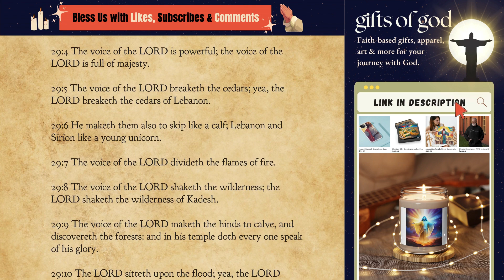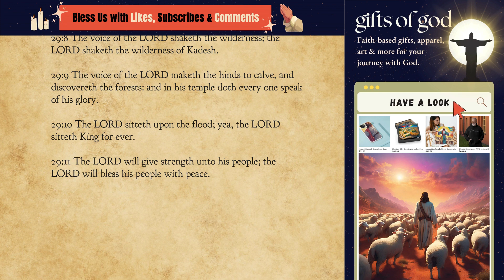The Book of Psalms 29:1 - 29:11 ✡ Old Testament ✡ King James Bible ✡ KJV (audiobook)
It really helps grow the channel and spread all of the hard work we put into this project. Plenty more books of the bible in production and due for release over the coming weeks and months. Thanks, and blessings to you all! 🙏🏽🙏🏽🙏🏽

Let's delve into the Book of Psalms, a captivating collection of songs and poems nestled in the Old Testament. This anthology offers a unique glimpse into the hearts of individuals across different eras, conveying a myriad of emotions from hope and joy to sadness, doubt, and dreams.

Beyond mere emotional expression, the Psalms emerge as a poetic dialogue with the divine, providing guidance through the complex tapestry of life's journey. Structured into five books, each culminating in a hymn of praise to God, this composition showcases a sophisticated literary design.

Authored by diverse voices such as David, Moses, Asaph, and the sons of Korah, the Psalms form a mosaic of personal narratives and relationships with the divine. Touching on themes of worship, praise, sadness, confession, and wisdom-seeking, the use of poetic devices like parallelism and metaphors elevates this collection to a literary masterpiece.

The intricate role played by temple personnel in the curation and refinement of the Psalms, including the addition of titles, musical notations, and other nuanced elements, culminated in its final form by the third century BC. This rendered it an integral component in the fabric of worship services and synagogues.

Beyond its literary merits, the Psalms transcend mere words, functioning as a comprehensive guide for navigating life. Illuminating facets of God's character, instilling wisdom, and nurturing a spirit of praise and trust in various circumstances, the Psalms provide a profound source of comfort.

Adding to the immersive experience, the professional audio quality of Psalms, coupled with scrolling text synchronized to the King James Version, enhances the auditory and visual engagement. This dynamic feature allows for a harmonious fusion of spoken word and on-screen text, enabling a more profound connection with the scriptures.

In essence, the Book of Psalms stands as a cultural artifact, a treasure trove offering spiritual nourishment and guidance. Its role as a blueprint for prayer and worship transcends temporal boundaries, making it a timeless resource for humanity. If you're inclined, there are supplemental resources—a comprehensive video overview, an insightful article on Psalms' types and themes, and an application offering Psalms in diverse versions and languages.

Embark on this journey with me as we explore the rich tapestry of the Psalms.

Thank you for accompanying me on this exploration. May the Psalms infuse richness into your days.

The Book of Psalms 29:1 - 29:11

29:1 Give unto the LORD, O ye mighty, give unto the LORD glory and strength.

29:2 Give unto the LORD the glory due unto his name; worship the LORD in the beauty of holiness.

29:3 The voice of the LORD is upon the waters: the God of glory thundereth: the LORD is upon many waters.

29:4 The voice of the LORD is powerful; the voice of the LORD is full of majesty.

29:5 The voice of the LORD breaketh the cedars; yea, the LORD breaketh the cedars of Lebanon.

29:6 He maketh them also to skip like a calf; Lebanon and Sirion like a young unicorn.

29:7 The voice of the LORD divideth the flames of fire.

29:8 The voice of the LORD shaketh the wilderness; the LORD shaketh the wilderness of Kadesh.

29:9 The voice of the LORD maketh the hinds to calve, and discovereth the forests: and in his temple doth every one speak of his glory.

29:10 The LORD sitteth upon the flood; yea, the LORD sitteth King for ever.

29:11 The LORD will give strength unto his people; the LORD will bless his people with peace.